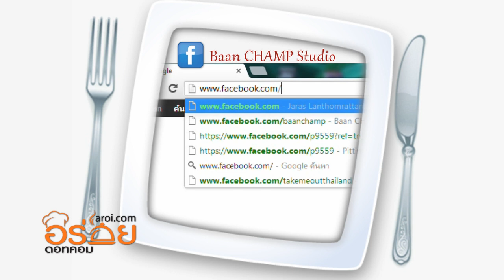อร่อยดอทคอม ช่วงจานอร่อย : สะตอผัดกุ้ง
ช่วงจานอร่อย @ บ้านแชมป์ พบกับเชฟมีมี่ เมนูสี่ภาควันนี้ สะตอผัดกุ้ง อาหารใต้ยอดนิยมค่ะ.. At baanCHAMP studio ) ติดต่อโฆษณา 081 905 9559